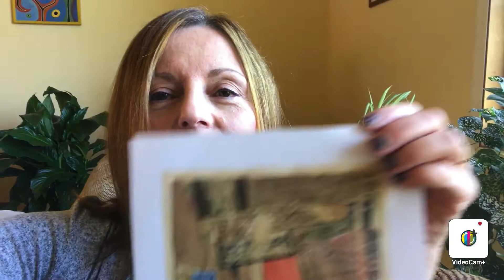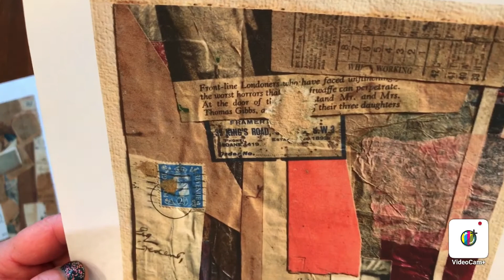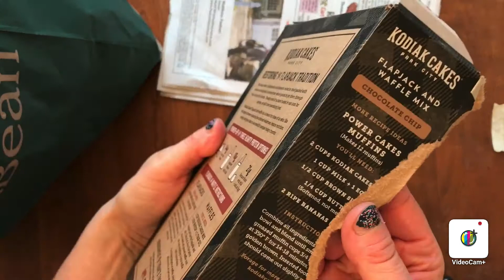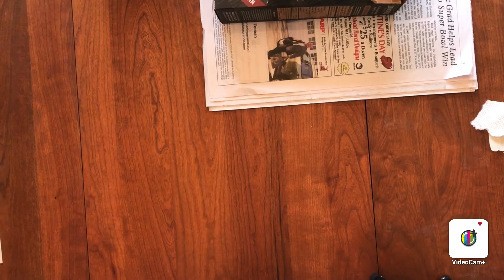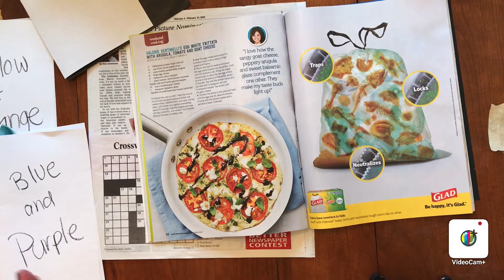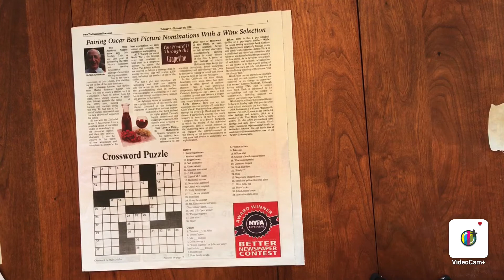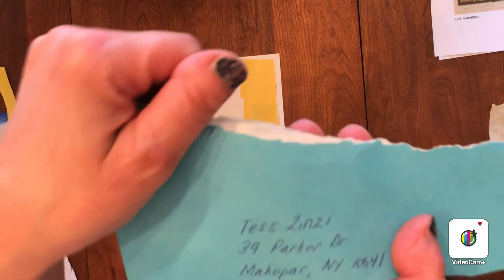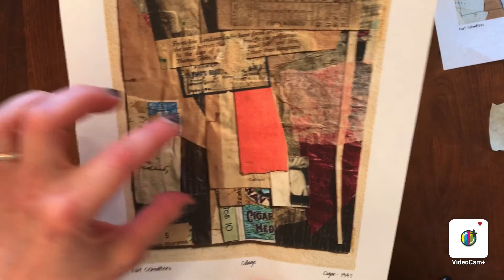3rd grade Collage Art Lesson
3rd grade Collage in the style of Kurt Schwitters